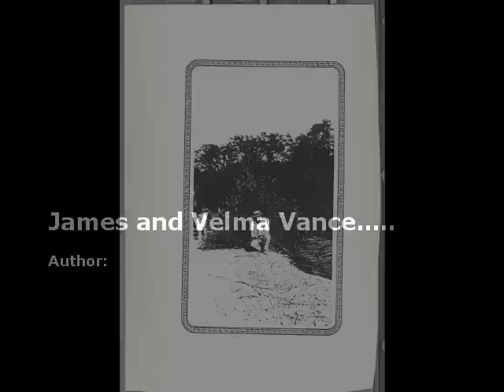James (Jim) Burris and Mattie Velma Vance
Small portion of a film about Vance family members by Kim Emery and Vance Seaton